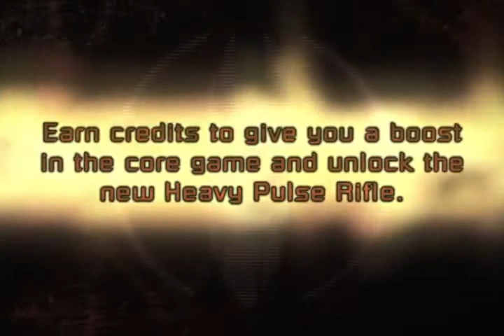Dead Space - Survival Mode Update Trailer - iOS